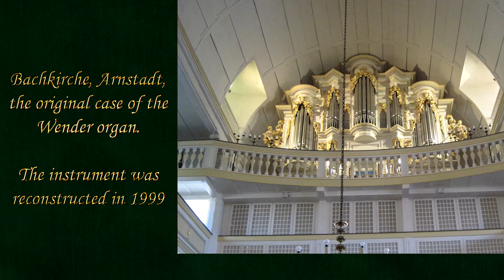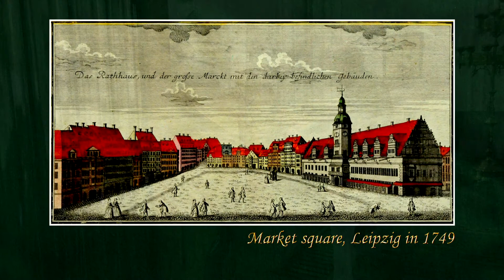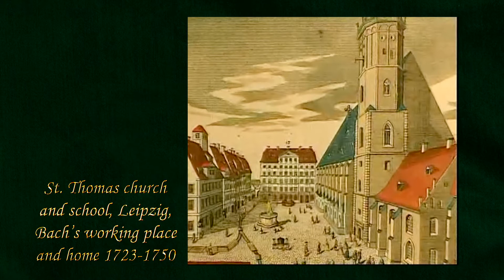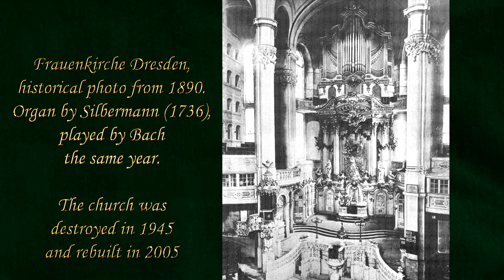Fantasie und Fuge, bwv 904 (Johann Sebastian Bach) - Arno Kerkhof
J.S. Bach’s Fantasie und Fuge (bwv 904) is a mature work on a rather modest scale, but monumental at the same time. It can be dated around 1725 during Bach’s early years in Leipzig. The Fantasie is not a virtuose toccata-like piece, but consists of large shifting and embellished chords on a descending baseline. The Fuge starts with an ascending theme, which later is followed by a descending chromatic second theme. In the end both themes are combined in a complex polyphonic structure, but, as always in Bach’s music, in a very logical way and seemingly without effort. In some places, Bach’s complex harmonic structure takes the chosen modified 1/6’ meantone temperament of the organ to its limits.

00:00 - Intro
00:16 - Fantasie
04:01 - Fuge

This unique and very versatile transportable organ was built in 2018 by Marc Nagels for Arno Kerkhof. It was designed as a separate continuo organ with three stops (8’, 8’, Fl 4’) and a connectable front case with nine stops. The separate tower containing the lowest octave of the Principale can be connected to the continuo organ. The ensemble forms a full Italian organ in 18th c. Venetian style. The organ finds a place at any location, within any orchestra, choir or ensemble. It can be tuned in any desired temperament, pitched at 390, 415 or 440 Hz.

The organ contains the following stops:
ripieno: Principale b/s, Ottava, XV, XIX, XXII, XXVI
concerto: Flauto in selva, Flauto in VIII b/s, Flauto in XII b/s, Cornetta, Tromboncini b/s, Voce Umana.    effeti speciali: Tremolo, Tamburo, Zampogna, Usignoli, Gelosia Tromboncini, Tiratutti